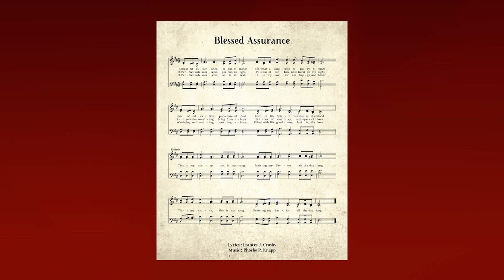Red Back Revival Sing Along Show Ep. 6 | Dr. John Turner & Miss Brenda Kelly lead today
# 292 "Where the milk and honey flows"
# 378 "When I see the blood" led by Dr. John Turner
# 310 "Glad reunion day"
"Mansion over the hill top" led by Miss Brenda Kelly